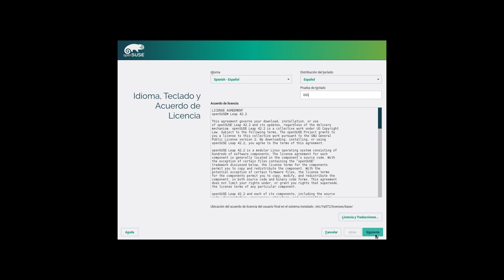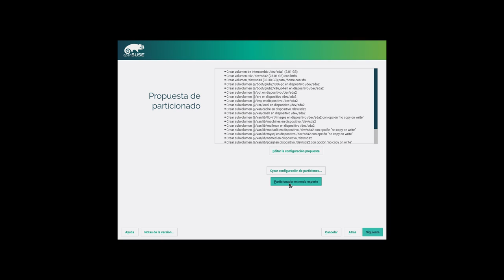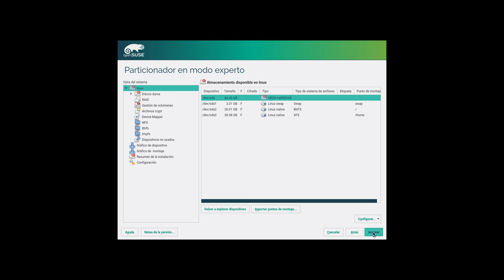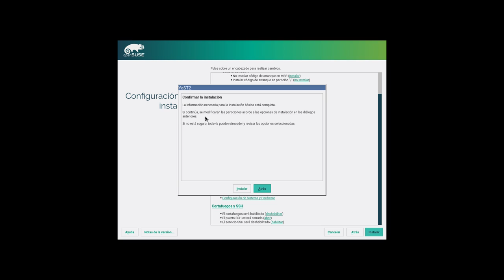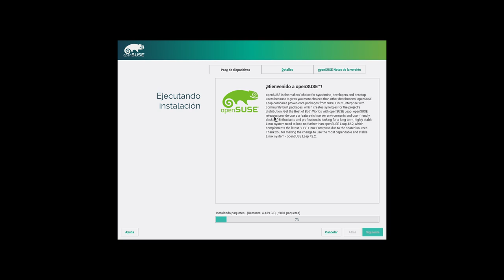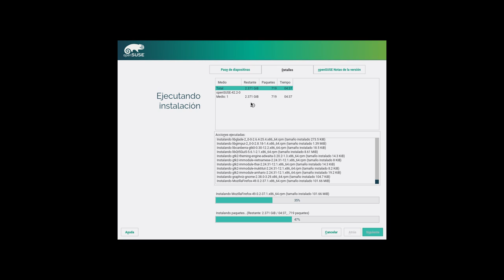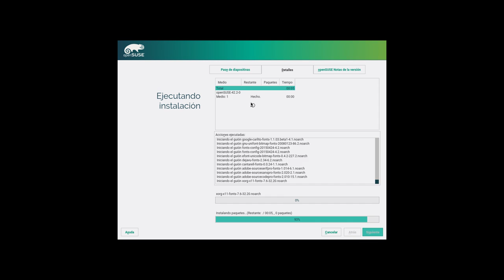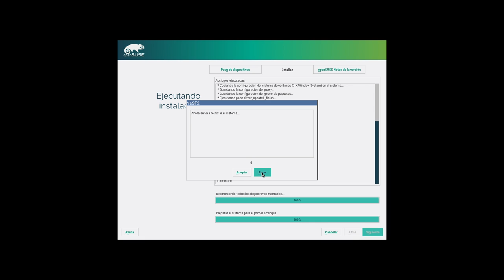Instalación openSUSE 42.2 Leap RC2 con KDE Plasma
Un manual de instalación de openSUSE 42.2 Leap RC2 con KDE Plasma usando el modo de particionado automático como único sistema operativo.

Mi Twitter: @yoyo308